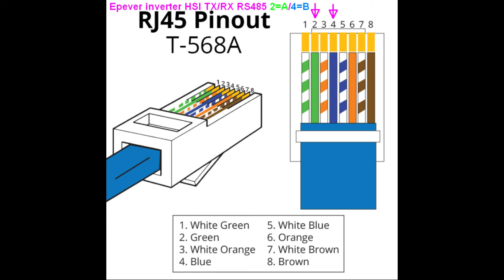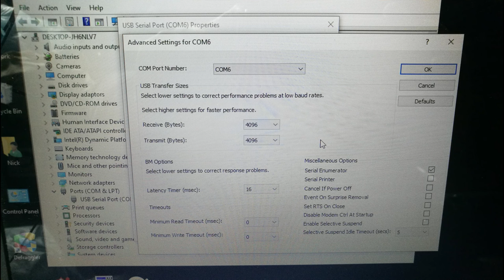Epever inverter SHI RJ45 RS485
Epever SHI inverter RJ45 / RS485 cable connection.
Works fine under win 10 with the USB to RS485 FTDI 232R adapter,
drivers are auto installed by windows 10.
The Epever tool is available under:
Inverter(SHI&STI)V1.1-Windows
I use it on my Epever 24V/3000W version.

The magnificiant song is from Julia Westlin (Liquid Love).